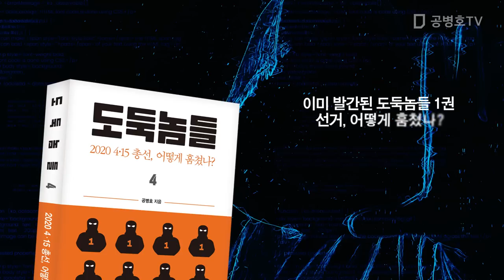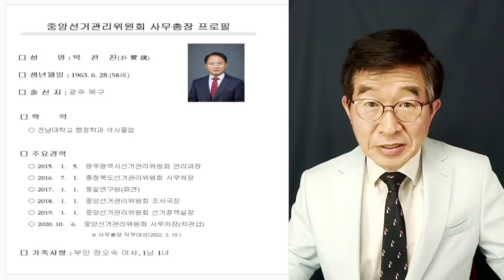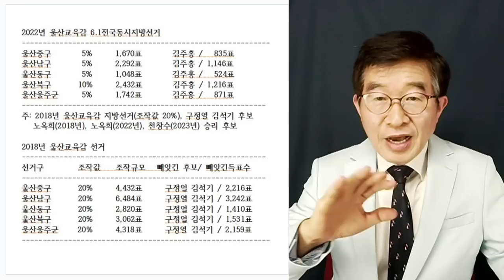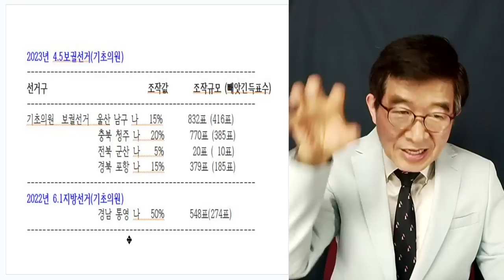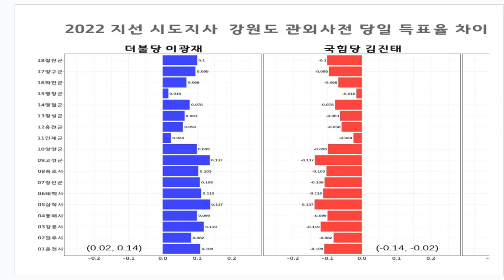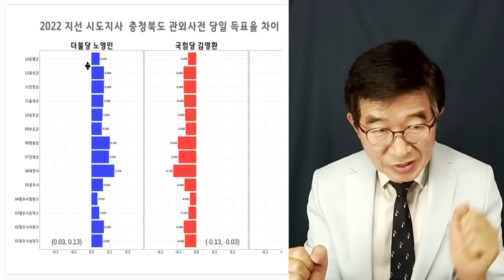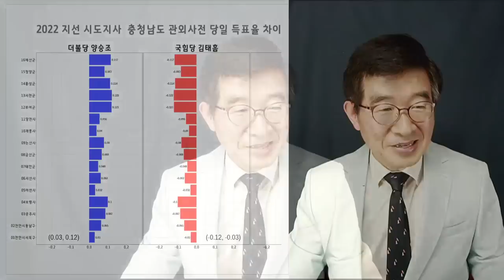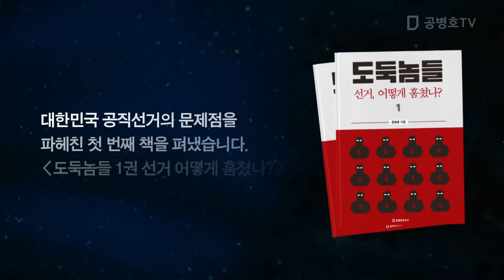박찬진, 작품들 / 선관위, 작품 전격 공개 / 도대체 이걸 누가 만들었나? [공병호TV]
Bitcoin : 3MTW849AkP2ftLeSK2teZHMmzLu7Z83s9U